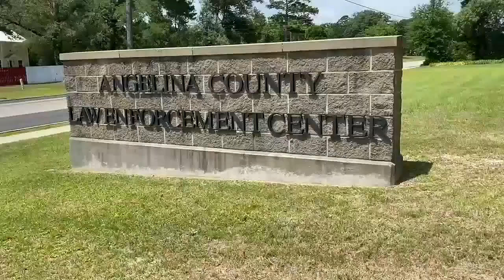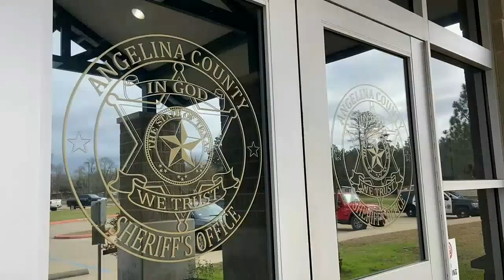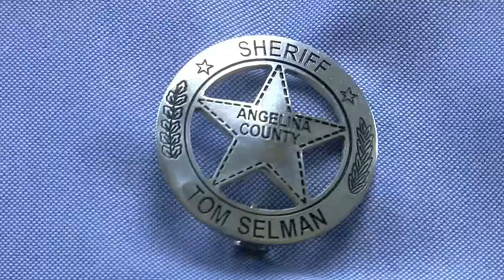New Angelina County sheriff addresses staffing issues, cooperation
Tom Selman was sworn in to his new role as sheriff on Jan. 26. After a little over two weeks as sheriff, Selman said the transition has been smooth.